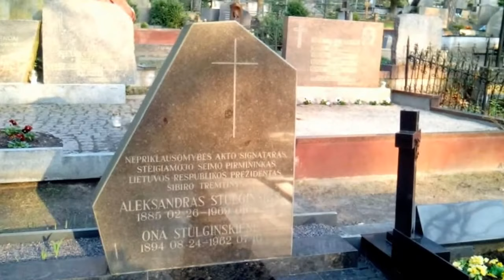Prezidento Aleksandro Stulginskio kapas (Panemunė)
Nepriklausomybės Akto signataro, Steigiamojo Seimo pirmininko, Lietuvos Respublikos Prezidento, Sovietų politinio kalinio ir Sibiro tremtinio Aleksandro Stulginskio (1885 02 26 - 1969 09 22) ir jo žmonos Onos Matulaitytės-Stulginskienės (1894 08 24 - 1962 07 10) kapas Panemunės kapinėse. Tylos g. 10, Aukštoji Panemunė, Kaunas. 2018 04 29, 19:32-19:35.

Grave of President Aleksandras Stulginskis and his wife Ona Stulginskienė in Panemunė cemetery, Kaunas, Lithuania.